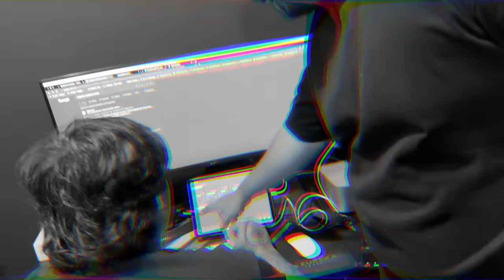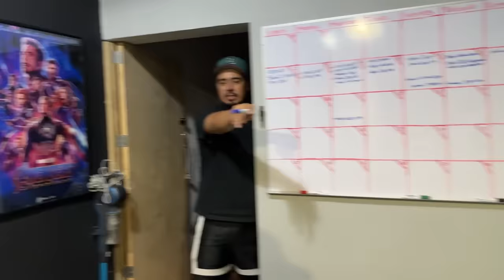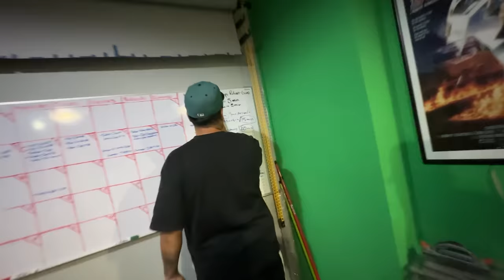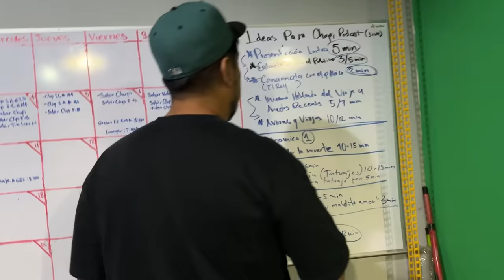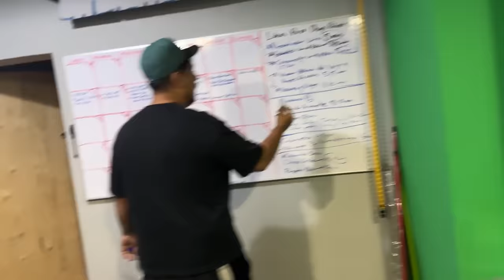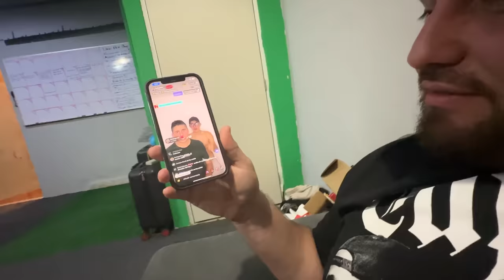Así se ENSAYÓ el CHUPIPODCAST en vivo con el SDLM ☠️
Como todo evento de entretenimiento en vivo, se requiere un ensayo previo. Y para el chupipodcast en vivo no hubo una excepción, así que aquí les dejo los momentos que pasamos en el primer y segundo ensayo que hicimos para afinar los detalles de éste gran show entre compas.

Próximamente se viene en éste canal el vlog de toda la experiencia que vivimos en el show de Guadalajara.